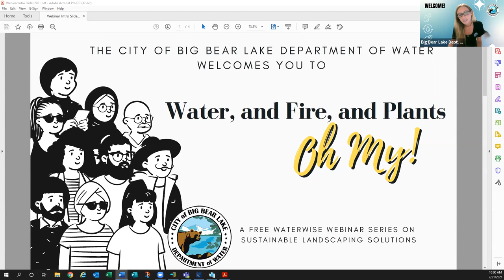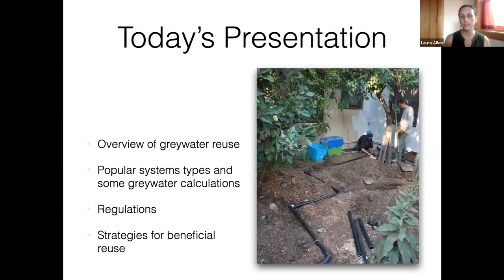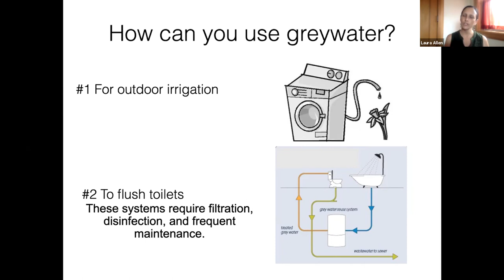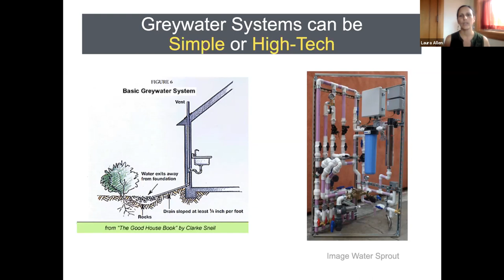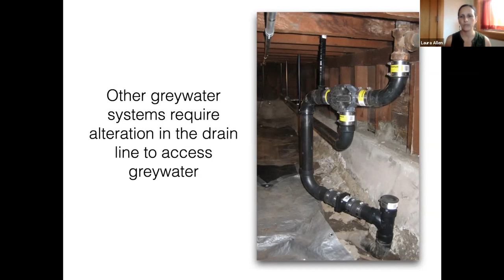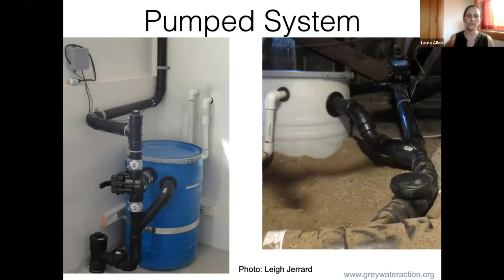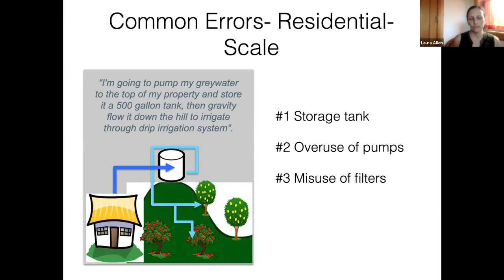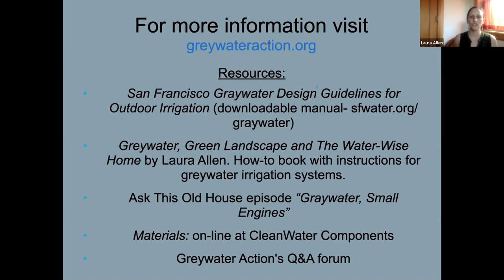Greywater 101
The City of Big Bear Lake Department of Water offers “Water and Fire and Plants, Oh My!” a series of nine Water Wise Wednesday Webinars. Laura Allen, expert, author, and founding member of Greywater Action with over 15 years of experience in exploring low-tech, urban and sustainable solutions presents Greywater 101 and covers all the basics including: what is greywater, how to reuse greywater, plant friendly products, types of systems, costs and benefits, and design.